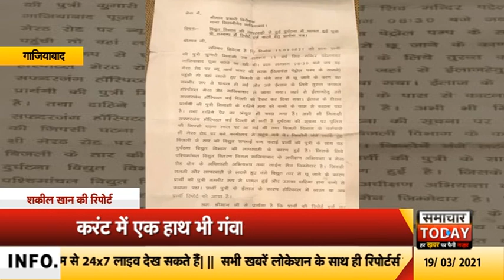गाजियाबादः करंट की चपेट में आने से झुलसी नाबालिग, परिवार ने लगाई मदद की गुहार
दिल्ली से सटे यूपी के गाजियाबाद जिले में एक बार फिर बिजली विभाग की बड़ी लापरवाही सामने आई हैं। जिसमें एक एक नाबालिग बच्ची करंट लगने से बुरी तरह झुलस गई, और अपना एक हाथ गंवा बैठी। हैरानी की बात तो ये हैं कि इस नाबालिग बच्ची को अभी तक भी प्रशासन की तरफ से कोई मदद नहीं मिली हैं।तस्वीरों में दिख रही इस बच्ची को 15 फरवरी को करंट लगा था, जिसमें ये बुरी तरह झुलस गई थी। हरवंश कॉलोनी में रहने वाली 11 वर्षीय मीनाक्षी को करंट इतनी तेज लगा कि वो अपना एक हाथ भी गंवा बैठी। इस बच्ची का परिवार बेहद ही गरीब हैं... जिसकी वजह से वे बच्ची का सही से इलाज भी नहीं करा पा रहे हैं। बच्ची के पिता ने आरोप लगाया कि उनकी कोई भी अधिकारी मदद नहीं कर रहा हैं। वे तमाम अधिकारियों और नेताओं से शिकायत कर चुके हैं लेकिन उन्हे किसी भी तरह की कोई मदद नहीं दी जा रही हैं। बहरहाल... इस गरीब परिवार ने सरकार से अब मदद की गुहार लगाई हैं, ताकि वे इस बच्ची का अच्छे से इलाज करा सकें। अब देखना लाजिमी होगा कि प्रशासन परिवार की क्या मदद करता हैं।